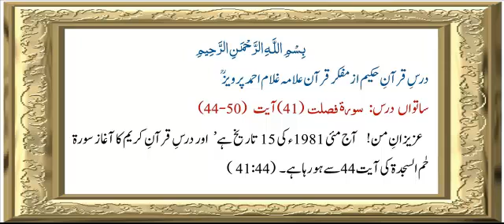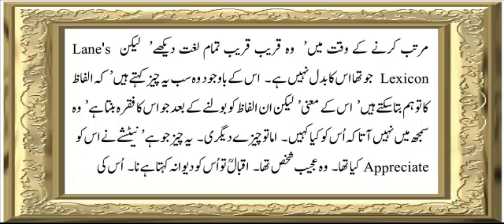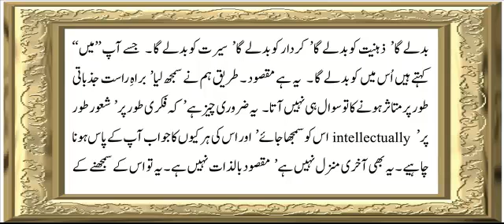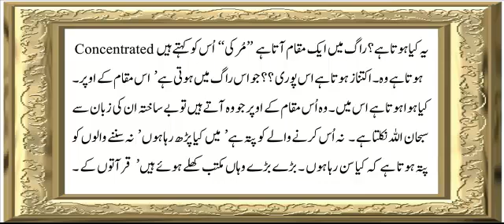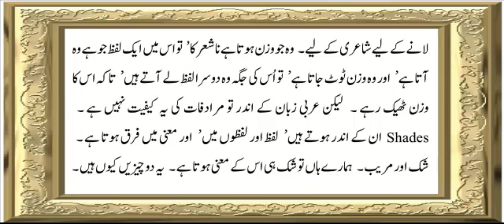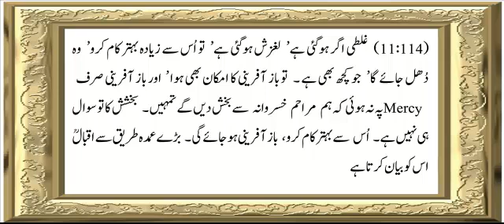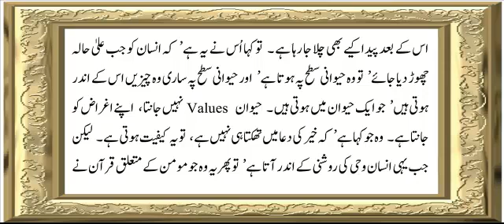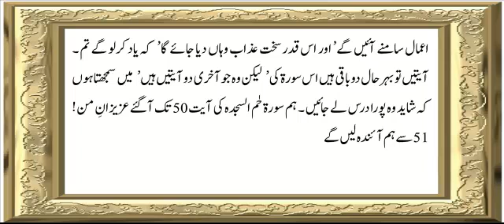Surah Fussilat (41) | Verse 44 To 50 | Chapter - 7 | Allama G.A Parwez | Dars-e-Quran